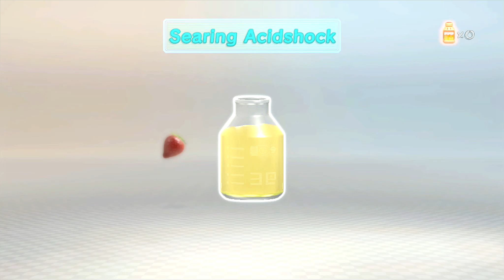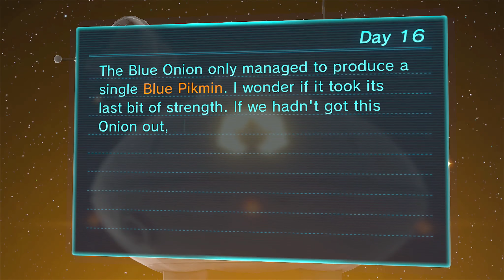Pikmin 3 (2048p) - Part 16 - Day 16 Garden of Hope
This is my 2048p HD Let's Play with live commentary of Pikmin 3 for the Nintendo Wii U! This is part 16 and I complete Day 16 and we chase after Louie and run into blue Pikmin as we continue our search for our supplies and fruit! If you would like to watch in 2048p please watch in the original quality setting as I upscaled the Wii U's 1080p footage to 2048p resolution for better quality in full screen! Make sure to leave a "LIKE" and a comment if you enjoyed the vid! :D